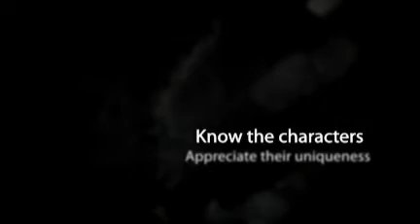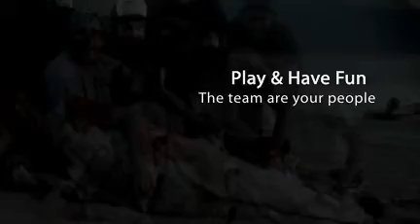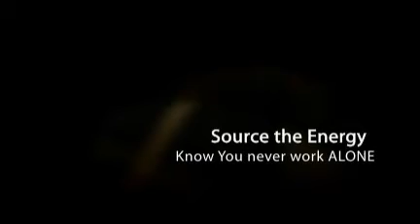DNO Team Slideshow.mp4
DNO Team Slideshow